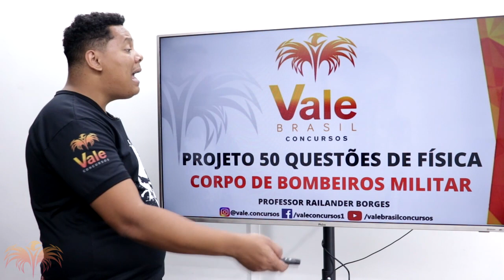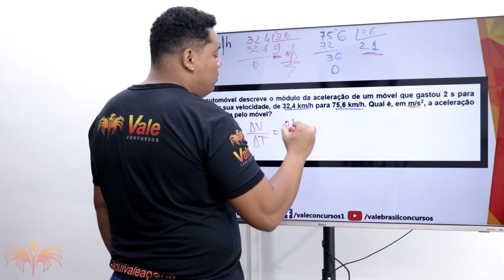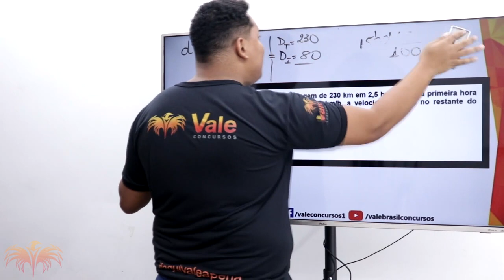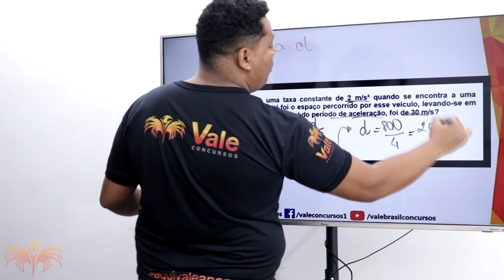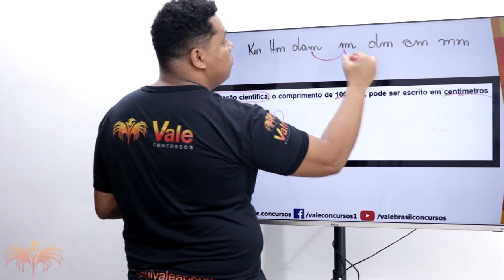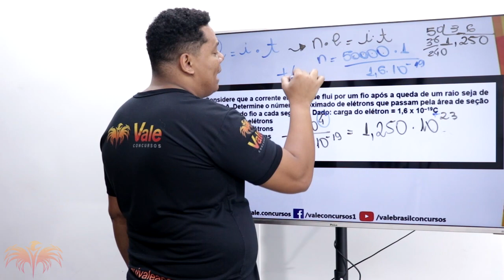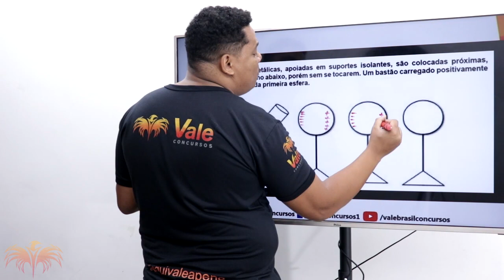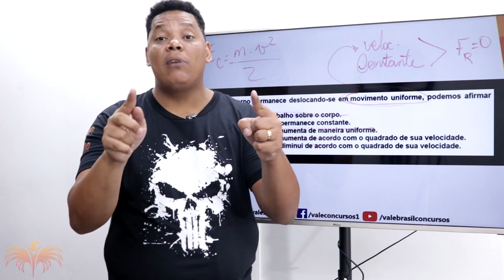Projeto 50 Questões - Física - Corpo de Bombeiros - Aula 2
Quer ser APROVADO no concurso do Corpo de Bombeiros Militar de Minas Gerais?

 Fale conosco pela Central de Atendimento:
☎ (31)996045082